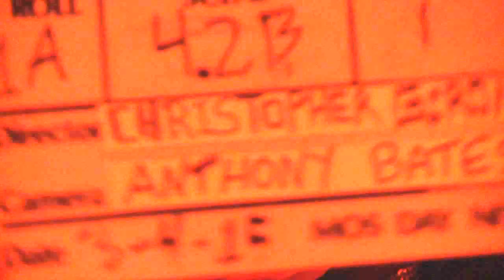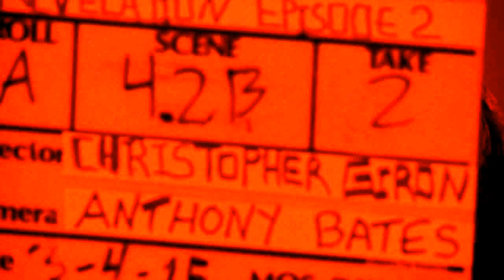revelations episode 2 scene 4 bloopers